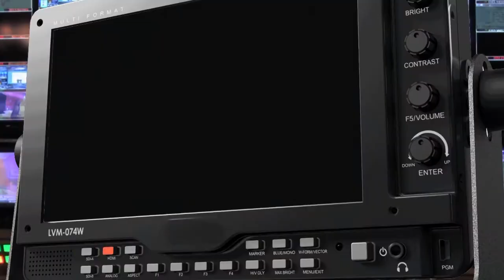COVID- 19 CASES SPIKE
Zambia has recorded a spike in Covid-19 infections with 4 hundred and 96 new cases in the last 24 hours.

Health Minister CHITALU CHILUFYA says this is out of 1 thousand 5 hundred and 49 tests conducted.